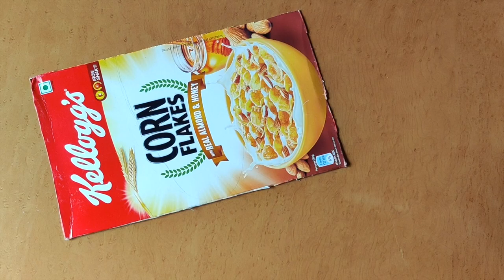Tribal Masks | Craft And Cuisine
Learn how to make tribal masks in 5 minutes

Items needed
1. Cardboard
2. Fabric Paints
3. Newspaper
4. Glue
5. Paint Brush